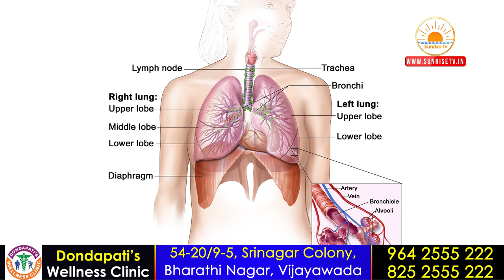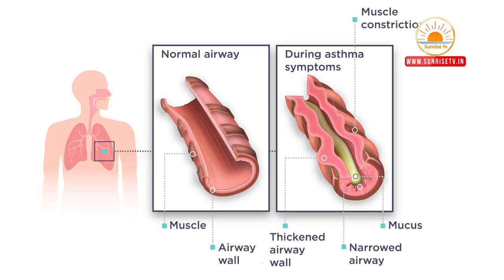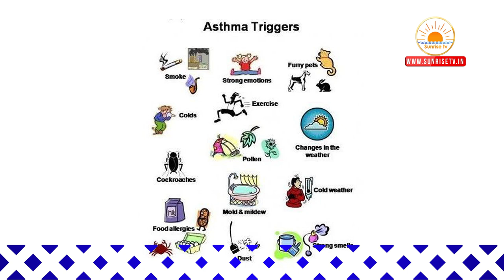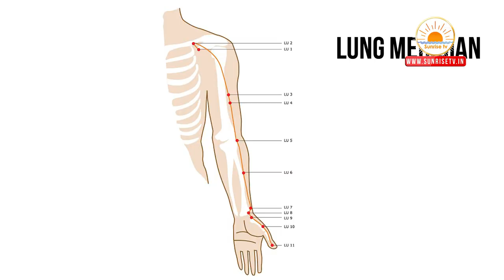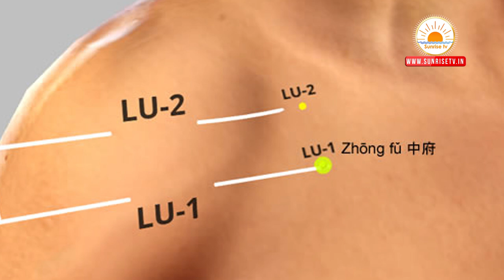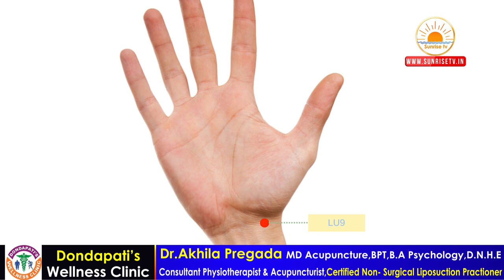Natural Home Remedies for Asthma in Telugu | Acupressure therapy for Asthma in Telugu | Dr. Akhila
Description : Natural Home Remedies for Asthma By Dr.Akhila M.D